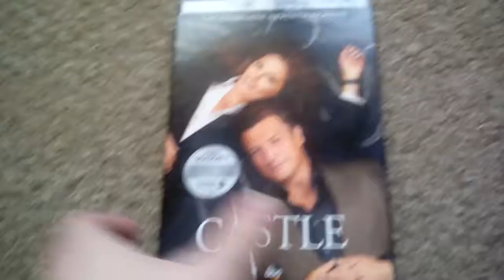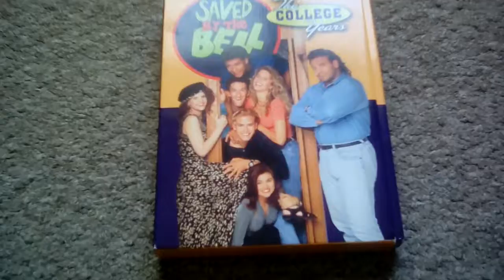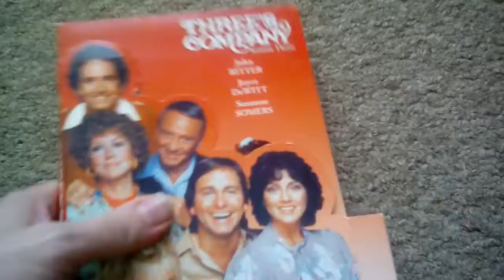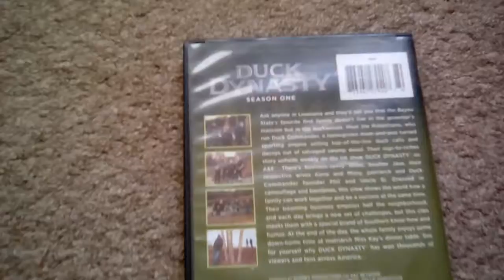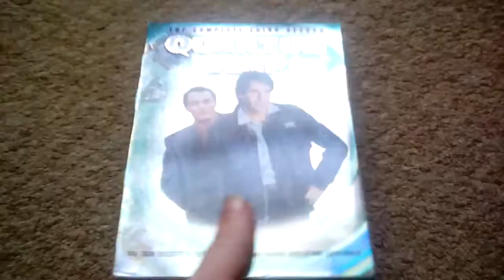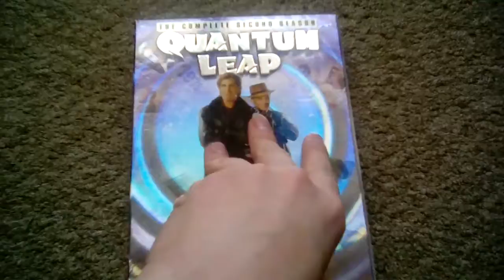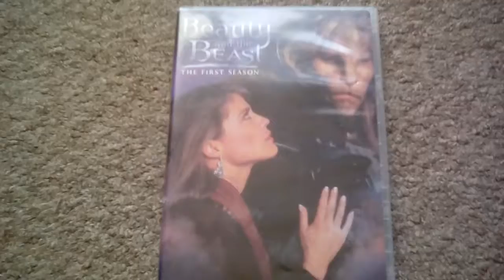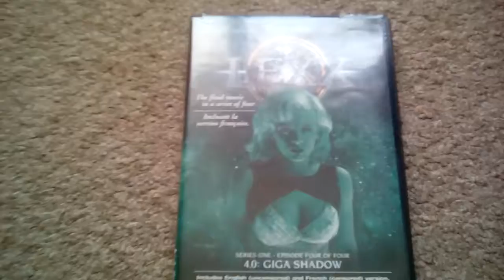Tv shows DVD collection part 3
The last video of my DVD tv shows collection.

DVD Name List
1. The Wonder years season one DVD
2. Castle The Complete First Season
3. Castle The Complete Seventh Season
4.  Saved by The Bell The College years
5. Three's Company Season 1
6. Three's Company season 2
7.  Three's Company Season three
8.  Three Company season four
9. Beavis and Butthead Volume  3
10. Duck Dynasty Season 4
11. Duck Dynasty  Duck The Halls
12.  Duck Dynasty season 1
13.  Duck Dynasty season 3 Vol 1
14.  Beavis and Butthead The Complete Collection
15.  Quantum Leap The Complete Fifth Season.
16.   Quantum Leap The Complete Third Season
17.   Quantum Leap  The Complete  second season.
18.  Quantum Leap  The Complete first season
19.  Beauty and The Beast The Final Season
20. Beauty and the Beast The First Season
21.  Beauty and the Beast The second season
22.   Lexx    I Worship His Shadow 1.0
23.   Lexx  Super Nova 2.0
24.   Lexx  Eating Pattern 3.0
25.    Lexx  GiGa Shadow 4.0
26.    Lexx   last few episodes
27.     Lexx Uncut